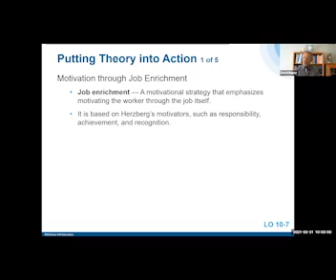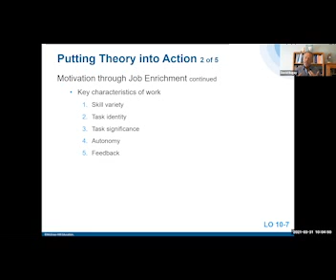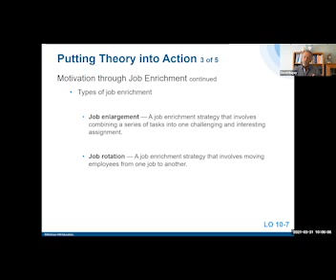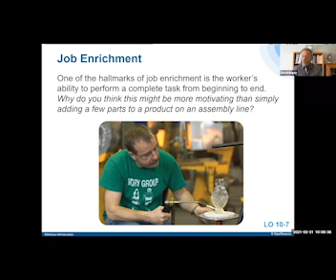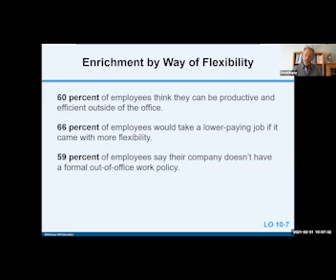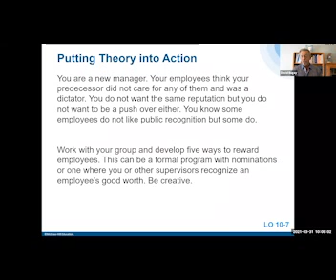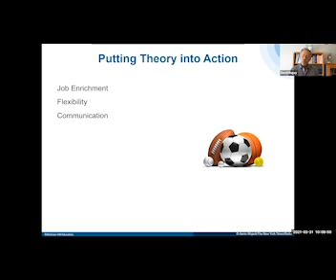Putting Theory into Action: IntroBus C10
Bring the theories of motivation into reality! Too much talk now let's make it real!